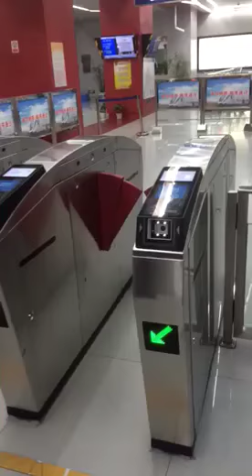RD4500 series 2D fixed mount barcode reader demo for turnstile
Our 4500 series products is used for scanning screen barcode professionally  with high performance in low brightness. And its white light can't hurt your eyes even if protect eyes. It can be built into kiosk, vending machine, access control device etc.